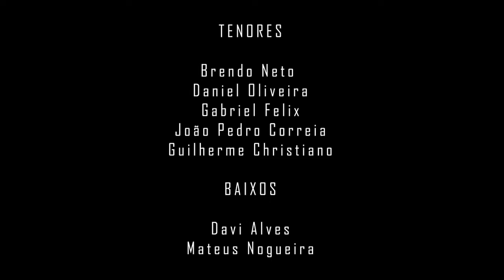REDESCOBRIR - Alunos e integrantes do Coral Juvenil do Quarteirão da Música!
REDESCOBRIR - Gonzaguinha
18 de Julho de 2020. Hoje foi dia de Audição Interna (virtual) no QuarteirãoDaMúsica!
Alunos e professores se reuniram para apresentar uma amostra do que foi trabalhado ao longo do primeiro semestre de 2020. Nosso encontro remoto contou com muita emoção, saudade e música boa. Sem dúvidas uma das audições mais marcantes, pois além de nos orgulharmos muito do avanço técnico e artístico de cada um, entendemos mais que nunca como nossos laços e afetos nos trouxeram até aqui.
Através dessa união e energia boa que encontramos quando estamos juntos, compartilhamos essa mensagem de esperança através das vozes do nosso Coral Juvenil.

Edição de áudio Coral Juvenil: Fabiana Mendes, Guilherme Christiano e João Pedro Correia
Edição de vídeo: Cristina Ávila e Geovanna Regazi